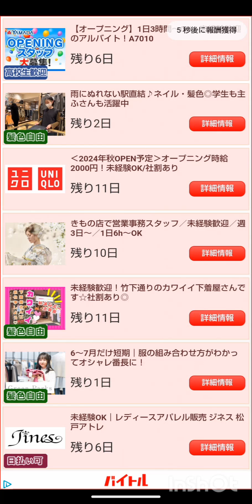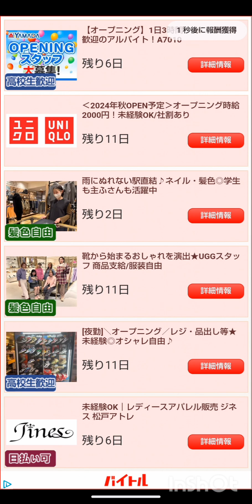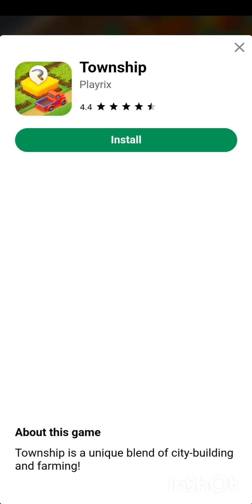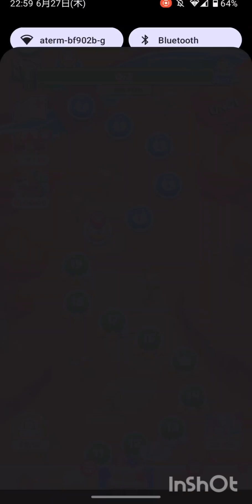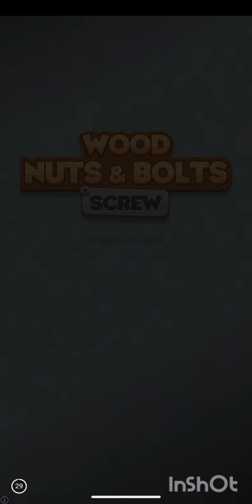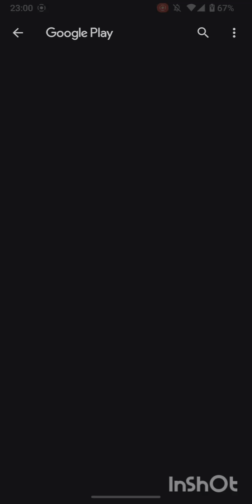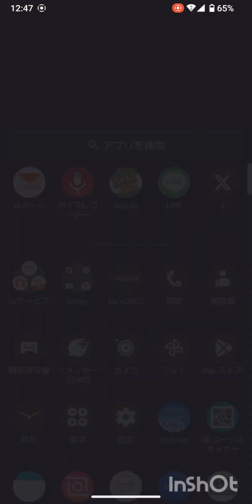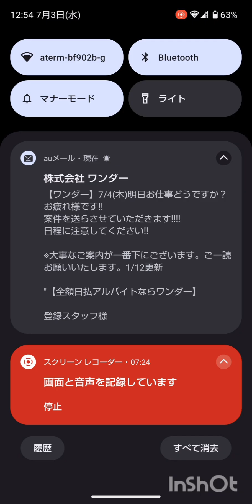SKPIBOゲーム動画 31